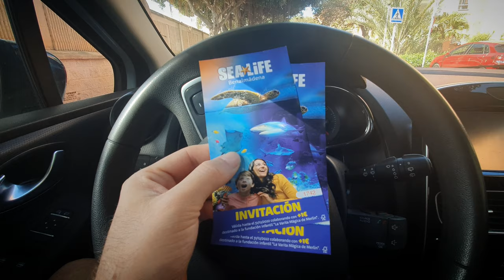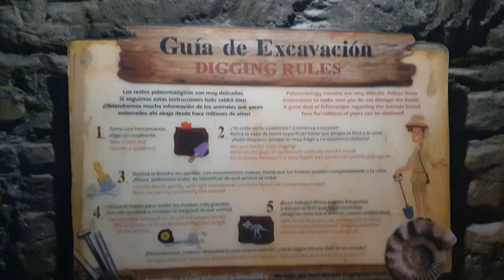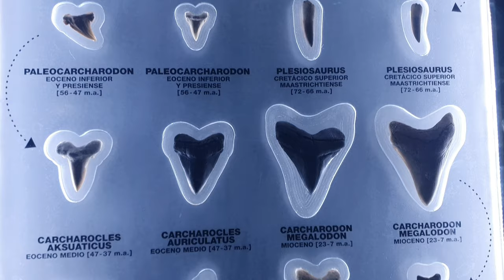SEA LiFE Benalmádena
Visitamos el famoso acuario de Benalmádena, Málaga, un acuario interactivo único en la costa del sol🐠🐬🐟

Precios entrada estandar actualizados:
18,50€ Adultos (12+ años)
15€ Infantil (3-11 años)
0€ Menores de 3 años